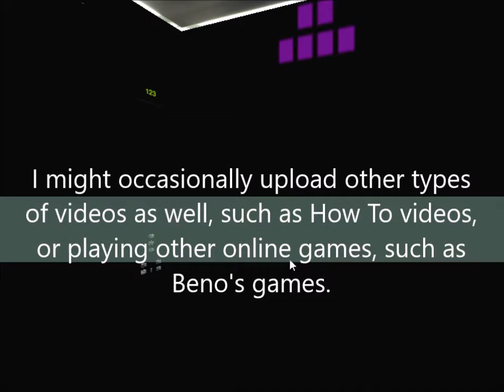Elevator1512 Productions' YouTube Channel Trailer of 2017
This is my YouTube Channel's trailer that will showcase what my channel will feature, from elevator tours of buildings to individual elevators to other stuff that I will upload.